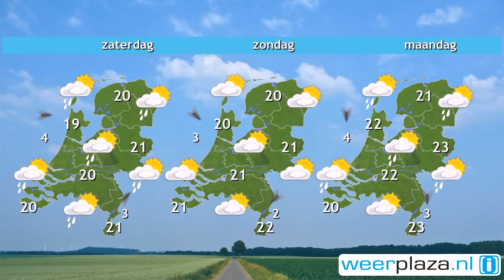Weerbericht donderdagochtend: Broeierig warm, later onweer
Vacnochtend is het flink zonnig, in de middag komt er meer hogere bewolking en wordt het broeierig warm met 25 tot 31 graden. De oostelijke wind is matig, bij zee soms vrij krachtig, 3 tot 5 Bft. Tegen en in de avond trekken er vanuit het zuiden enkele stevige regen- en onweersbuien over het land. Er kans op zware windstoten en lokaal veel regen. In de nacht vallen eveneens (onweers)buien en ook vrijdag overdag zijn enkele buien mogelijk, met kans op onweer. Het wordt dan rond 25 graden.